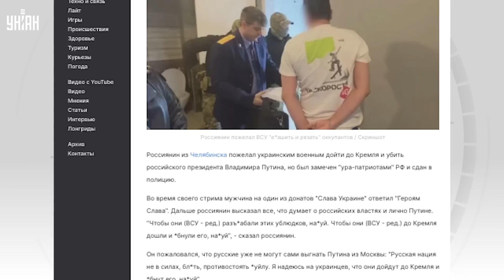Российский блогер просит ВСУ дойти до Кремля и разобраться с Путиным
UA - Житель Челябінська побажав успіхів українській армії, закликавши ЗСУ дійти до Кремля та поквитатися з Путіним. У відповідь на це розлючені "патріоти" здали його силовикам. Докладніше - у сюжеті.

RU - Житель Челябинска пожелал успехов украинской армии, призвав ВСУ дойти до Кремля и поквитаться с Путиным. В ответ на это рассерженные "патриоты" сдали его силовикам. Подробнее - в сюжете.